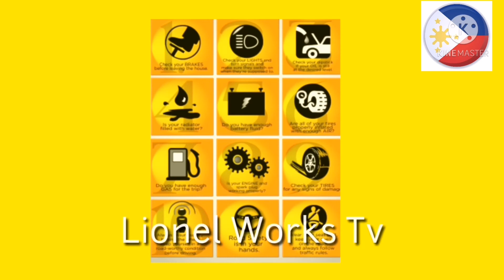Tree lng nagdala sa Pictures God great nature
Halaman nagdala sa picture